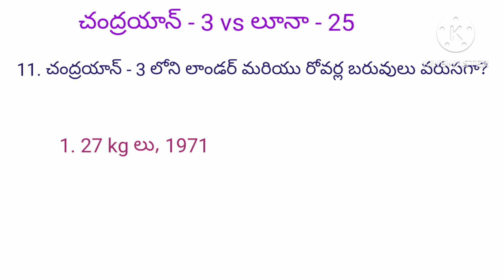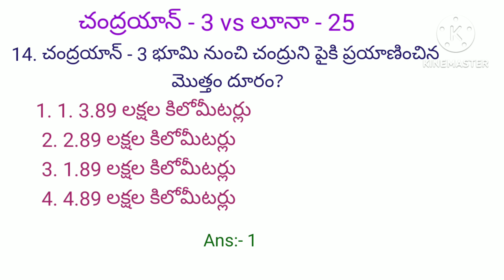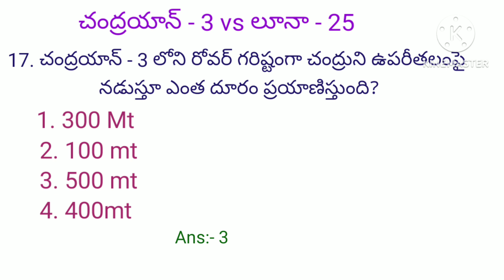చంద్రయాన్ - 3 vs లూనా - 25 IMP MCQ bits in telugu / 2023 current affairs// science and technology